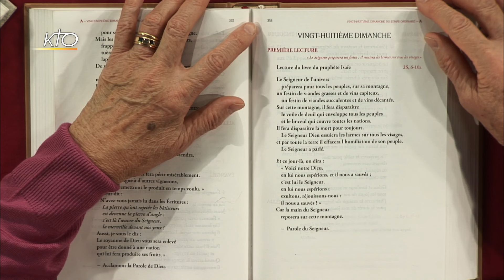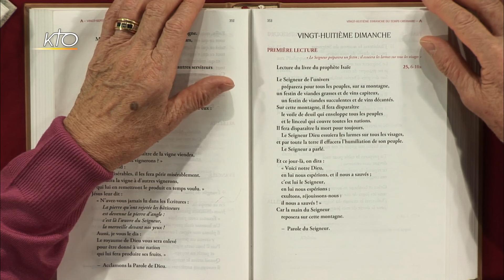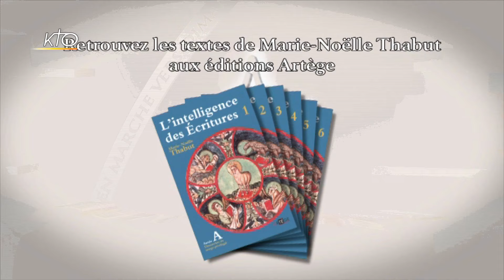28e dimanche ordinaire A - 1re lecture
Marie-Noëlle Thabut lit et commente la 1re lecture du 28e dimanche ordinaire, année A : lecture du livre du prophète Isaïe 25, 6-10a.